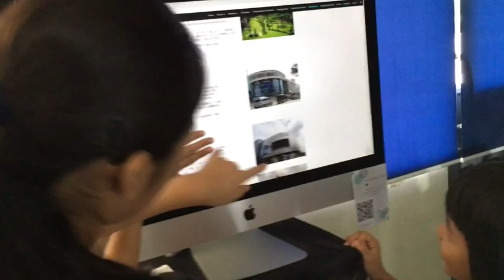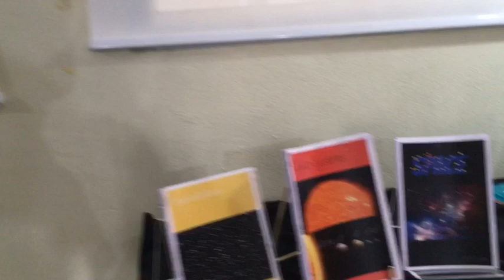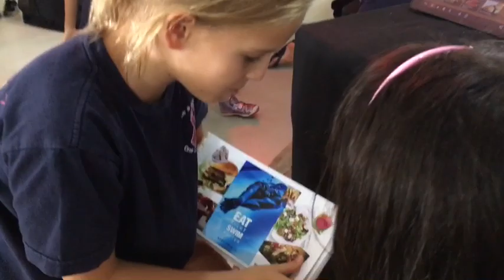PYPX19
Video of some of the great things that happened during the Grade 5 PYP Exhibition in 2019